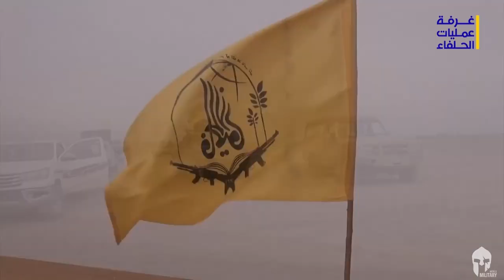Operações do exército sírio e aliados no sul da cidade de Albuquim de Deir al-Zour